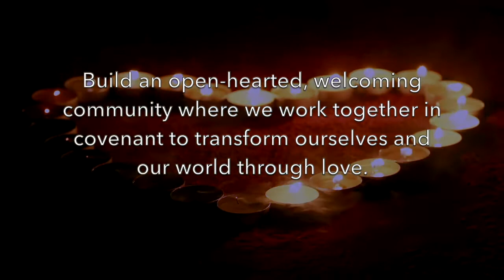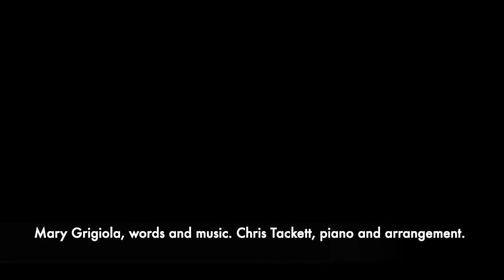MVUU Values, Mission, and Ends - 2021-2022